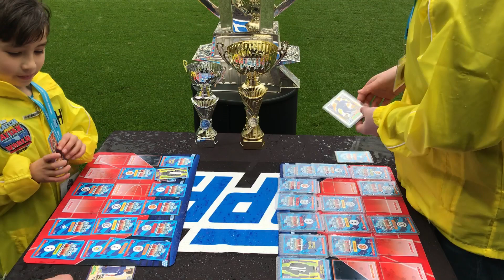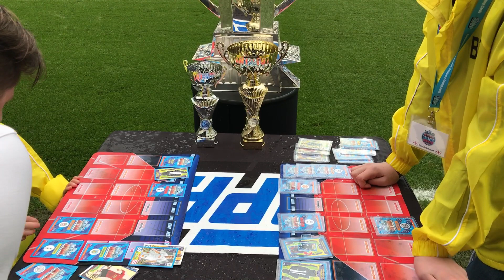17/18 MATCH ATTAX WORLD CHAMPIONSHIP FINAL: LIVE!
Here’s the live recording of the 2017/18 WORLD CHAMPIONSHIP final between Hiroki (Newcastle Regional Final) and Ben (Birmingham Regional Final) during half time of the Man City v Swansea Premier League match at the Etihad Stadium!